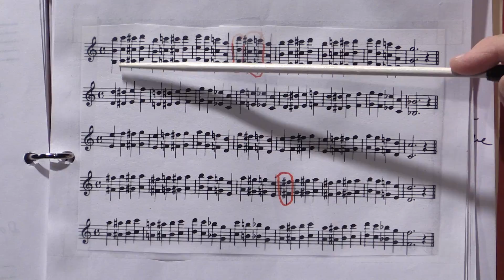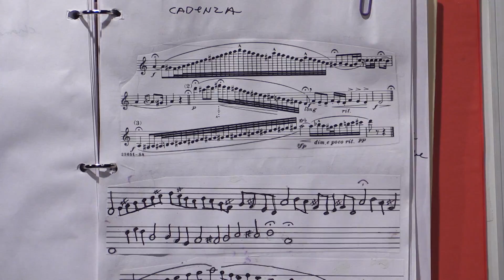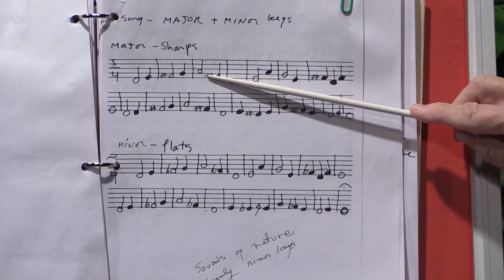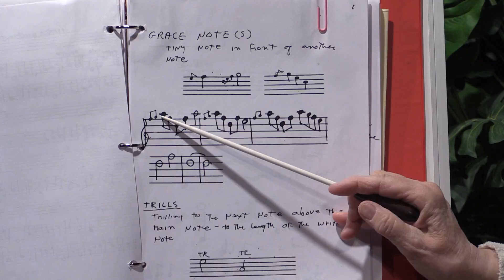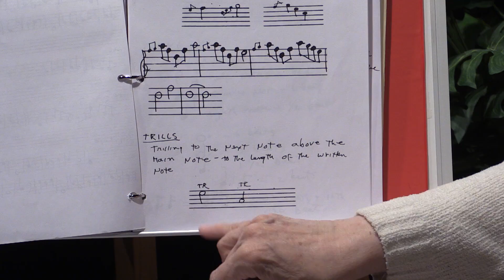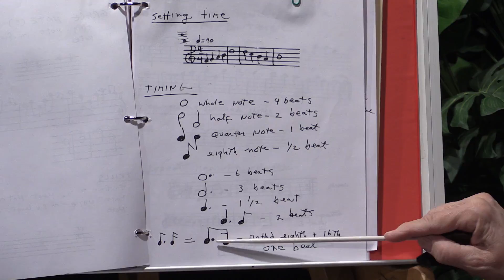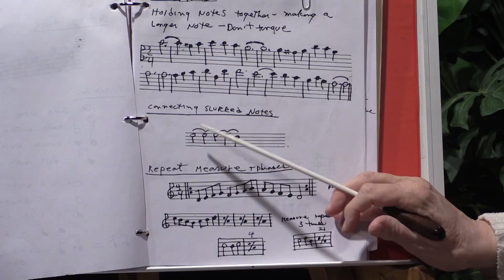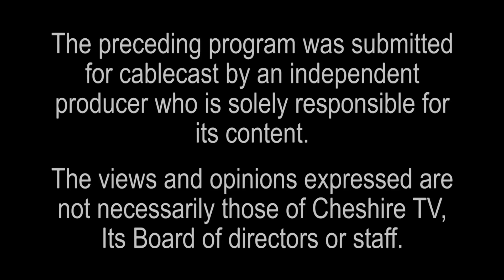Learning Music With Pat #804